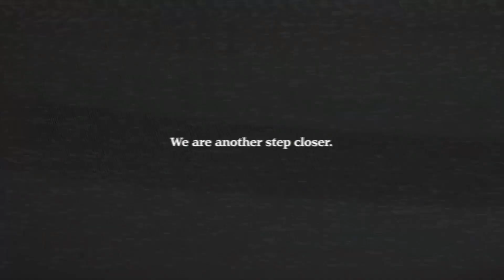Alisa: Developer's Cut ► Release Date Reveal for PS5, PS4, Xbox, and Nintendo Switch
Enter the dollhouse February 6th, 2024.

Elite Royal Agent Alisa - hot on the heels of a notorious thief in a fantastical world somewhat reminiscent of the 1920s - finds herself suddenly whisked away to an old, bizarre, Victorian-style mansion. Haunted by the by the mansion's strange, mechanized doll-like inhabitants and trapped in a world upside-down, Alisa has only one priority: survive and escape. But can she do this with her humanity intact?